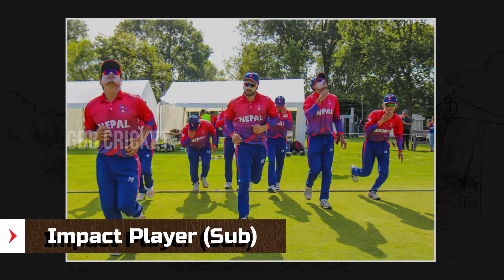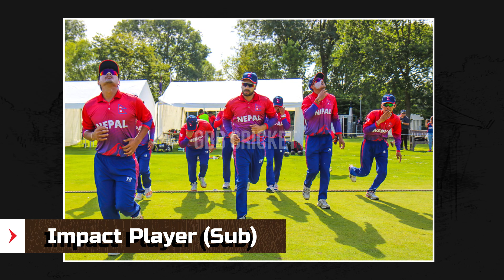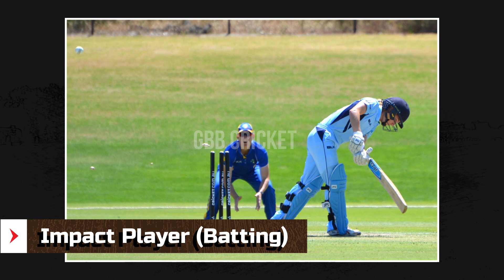BCCI Introduced IMPACT PLAYER Rule In Cricket | Impact Player Rule Explained Telugu | GBB Cricket